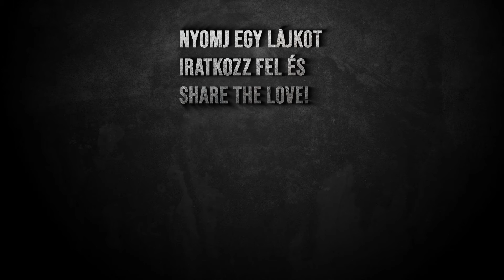Napelem és Szélturbina öv. Útmutató újoncoknak - Dyson Sphere Program